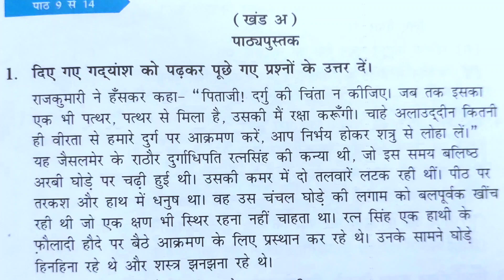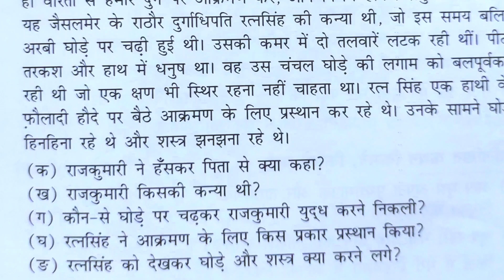19 January 2024